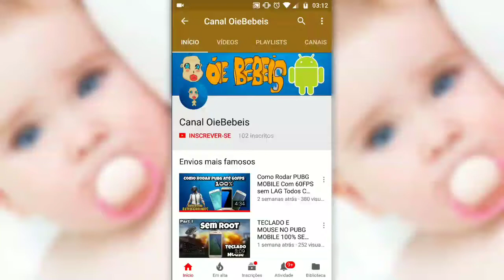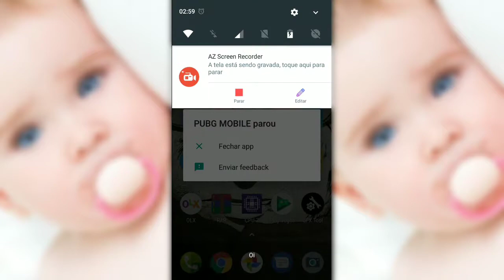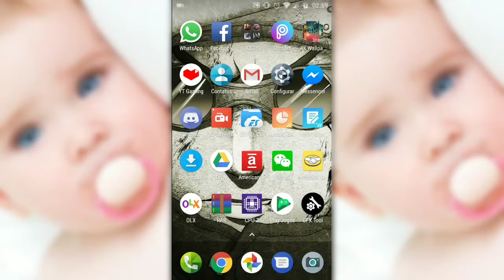COMO ATIVAR HDR E 60 FPS NO PUBG MOBILE 0.5 ATUALIZADO QUALQUER CELULAR SEM ROOT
CELULAR USADO

RAM:3GB
MEMÓRIA:32GB
PROCESSADOR: 2.0Ghz Octa core
Chipset:Cortex-A53 Qualcomm Snapdragon 625 MSM8953
ROOT : NÃO

Como deixar o Pubg em 60 Fps,Moto G5, Moto G5s,Moto G5s Plus,J2 Prime,Zenfone 3, Zoom, Lenovo Vibe,K6, K6 plus,Rápido, Fácil, Colocando O Pubg em 60 Fps,Como ativar HDR,No pubg,Como ativar O Extremo No pubg,Taxa de Quadro Extremo no Pubg,Liberando,Android,Canal OieBebeis,0.5, Atualizado, Atualização 0.5 do pubg, Mapa Miramar, Como tirar o Lag do Pubg, Diminuindo todo Lag no pubg, Sem Lag no Pubg,Mobile,Pubg Mobile,Kar98, Treinando,Pubg Rodando Liso, Pubg Rodando sem LAG no Moto G5,Método Infalível para tirar Lag do Pubg,Melhor Forma para tirar o Lag do Pubg, Novo Método para rodar Pubg 60Fps